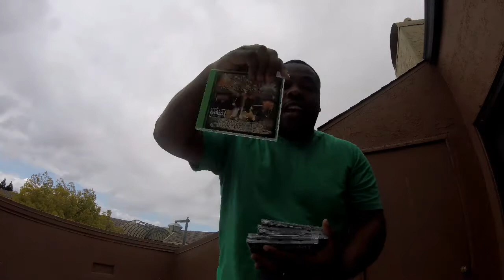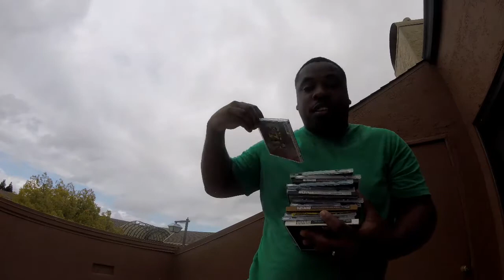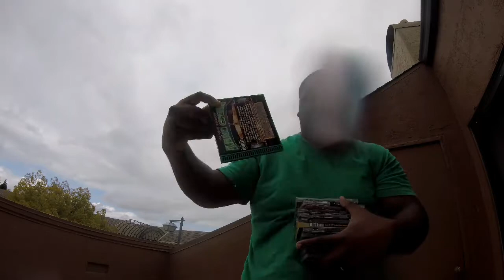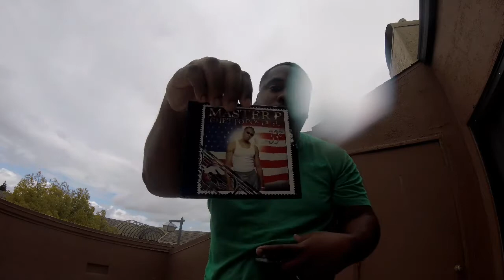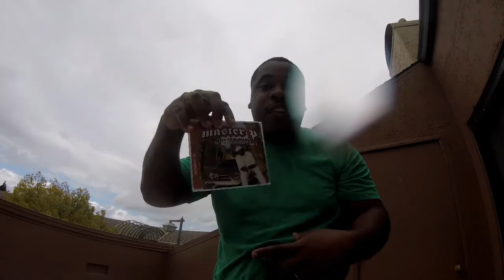No Limit Album Reviews- Over 130 reviews in 2 years (Master P, C-Murder, Silkk The Shocker, Romeo)